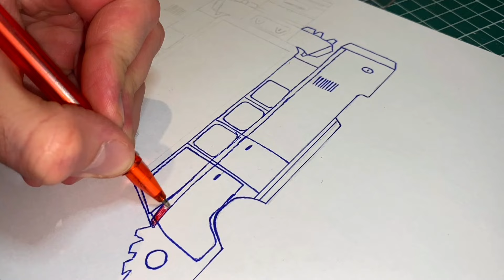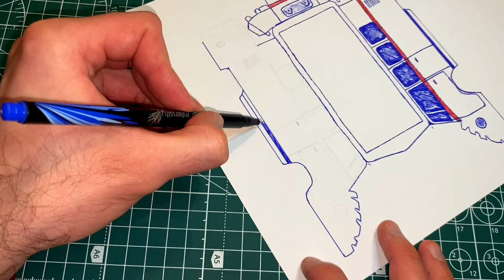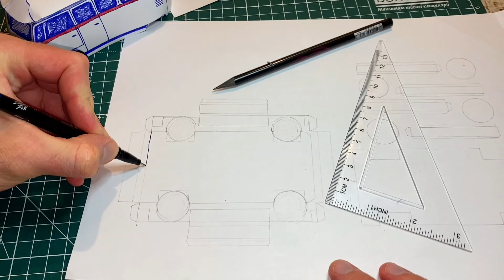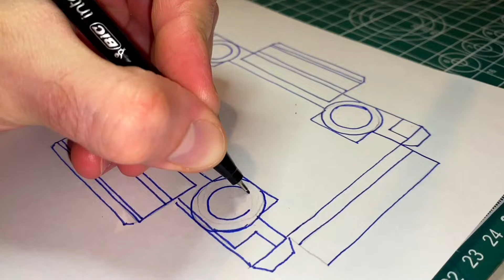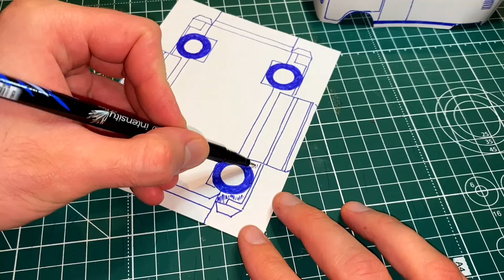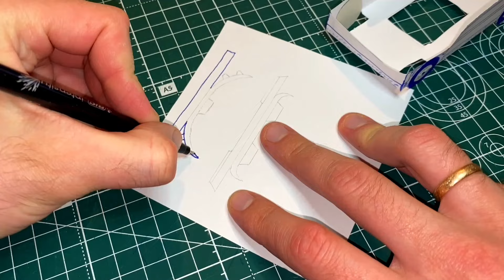Tutorial How to Make a Volkswagen T2 out of Paper: A Miniature That Amazes!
Want to learn how to create the iconic Volkswagen T2 with just paper? In this video, I'll show you a step-by-step process for building a miniature VW T2 model by hand! With secrets, details, and unique techniques, you’ll be able to replicate this project at home. Discover how to make an impressive paper van that looks just like the real thing! Perfect for DIY fans, model enthusiasts, and everyone who appreciates vintage style. Dive into the fascinating world of miniatures with me!